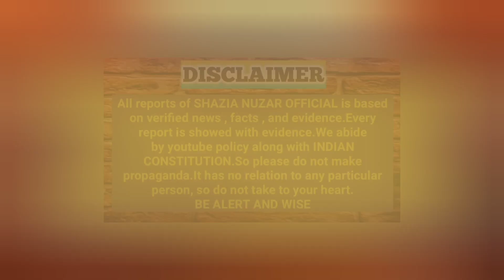Ujjwala yojna...yad hai ke bhool gae#gas_cylinder_price_hike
Hello Dosto तो kAise हैं Aap लोग !
Meri Video Kaisi लगी Comment मे जरूर Batana आप लोग !

Shukriya ! धन्यवाद !